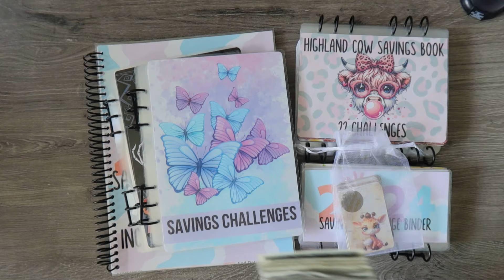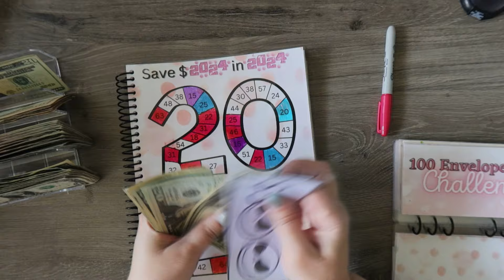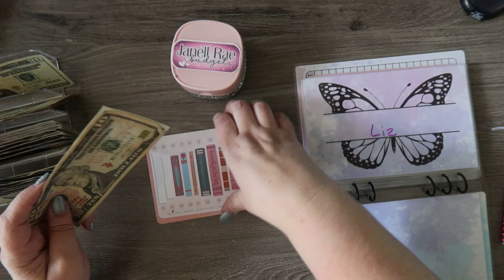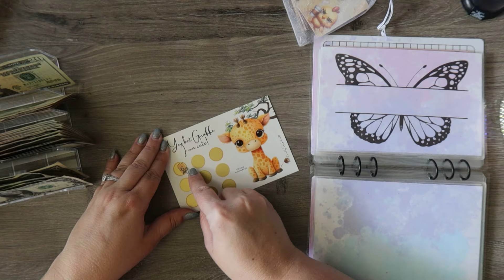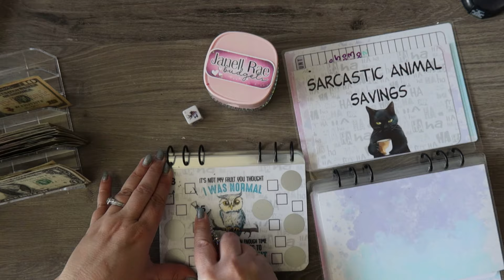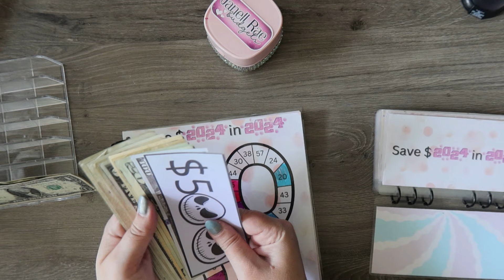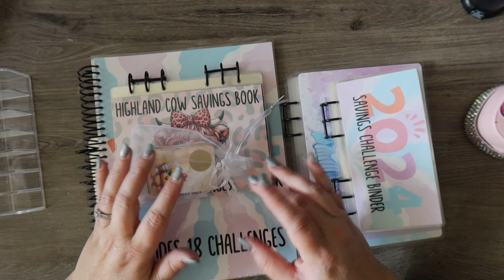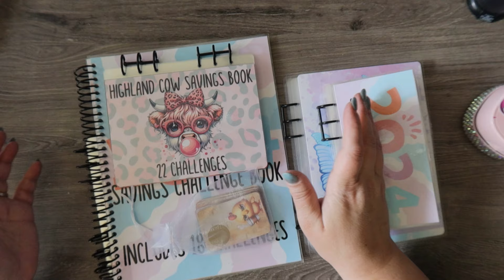Saving Challenge Day | Stuffing $425 | Etsy Shop Information